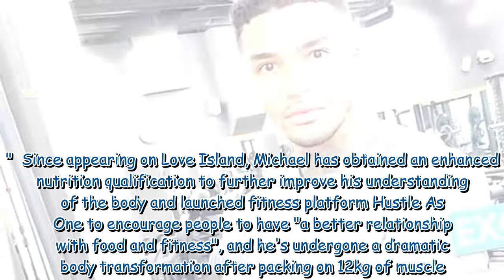Love Island's Michael Griffiths says bodybuilding contests left him with disordered eating